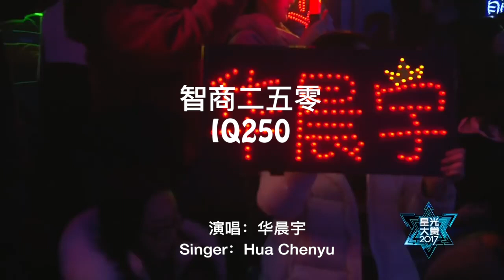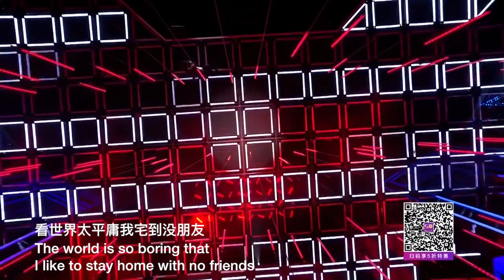(ENG SUB) IQ250 by Hua Chenyu 华晨宇《智商二五零》首家带中英文歌词 20171203 - Best Chinese songs with Eng Sub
"IQ250" is the character song of Master Luban Seven in game "Arena of Valor" (most people know it as "King of Glory") . This game has been quiet popular in China and now in other countries as well. Huahua wrote the music and the song was publish on Sep 27th of 2017.
Huahua won the "Singer of the Year" at Dec. 3rd of 2017 from Tencent Star Awards and he gave this adorable performance during the ceremony. Enjoy!